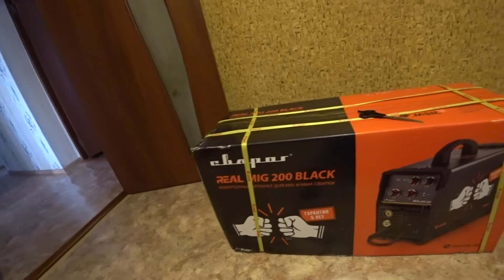Обзор "Сварочный аппарат инверторного типа Сварог REAL MIG 200 (N24002N)" | "В Гостях у Владимира"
Здравствуйте Друзья. Сегодня делаю обзор сварочного аппарата инверторного типа Сварог REAL MIG 200 (N24002N) BLACK
Решил себе такой приобрести, так как мой старенький РЕСАНТА начал умирать, хотя отслужил мне больше 10 лет верой и правдой.

Друзья, жду от Вас комментариев, советов, замечаний и, конечно, просмотров)))
Делитесь роликом с близкими, друзьями и знакомыми.

Мой Яндекс Дзен (тут выкладываю полные ролики, которые даже НЕ МОНТИРУЮ. Так что, за подробностями переходите в ДЗЕН)